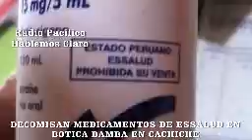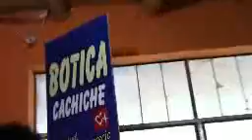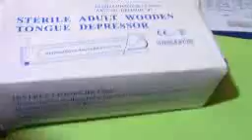AUTORIDADES INTERVIENEN EN BOTICA BAMBA EN CACHICHE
en el sector de cachiche el ministerio publico, policia fiscal y diresa encontraron medicamentos con fechas vencidas y otros de procedencia ESSALUD